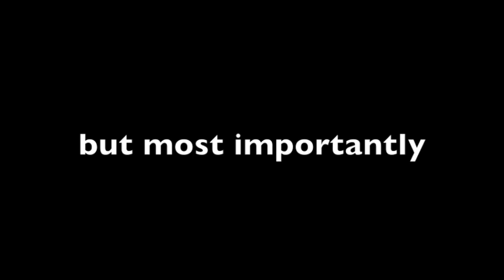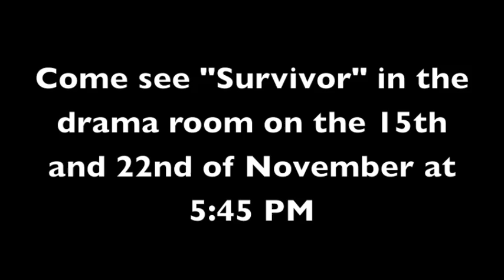"Survivor" - Official Trailer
Come see "Survivor" in the drama room on November 15th and 22nd at 5:45 PM.